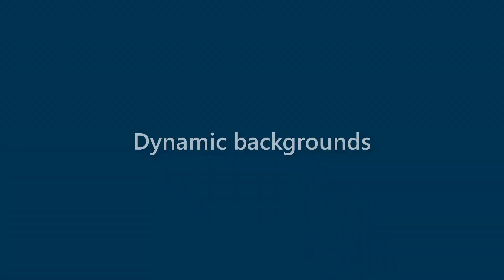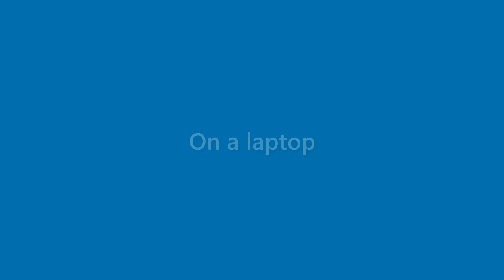Clifton Combs - appearance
Name Look - Clifton Combs - appearance. In this video we present "Clifton Combs" name look and feel in various scenarios.
This video will cover:
How does "Clifton Combs" look as a personal letterhead?
How does "Clifton Combs" look on a business card?
How does "Clifton Combs" look on a computer/laptop screen?
How does "Clifton Combs" look with different background colors?
How does "Clifton Combs" look with various fonts?